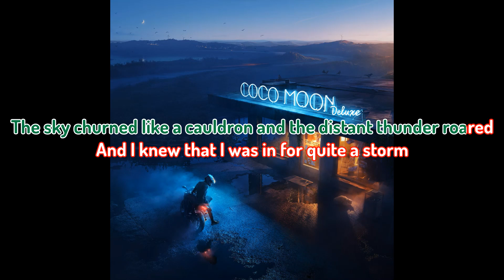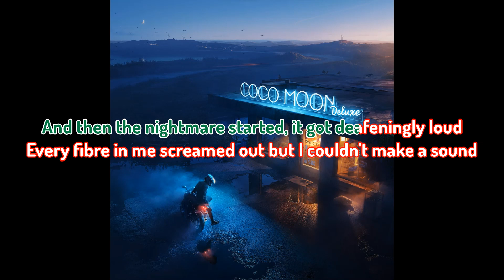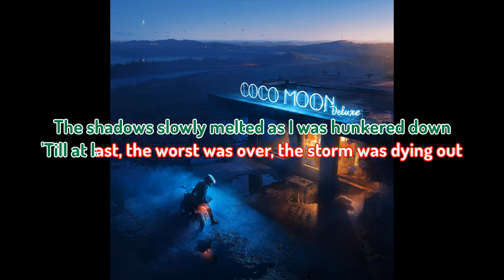Owl City - The Tornado (Coco Moon Deluxe Karaoke Version)